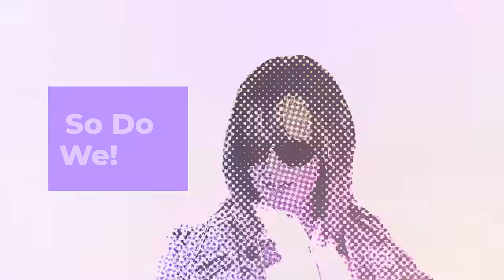My 80s midi hd wide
We`ve got your favourite midi of the 80s - take a look now!